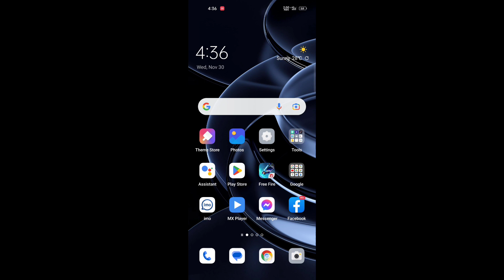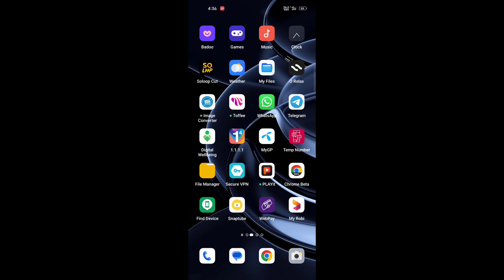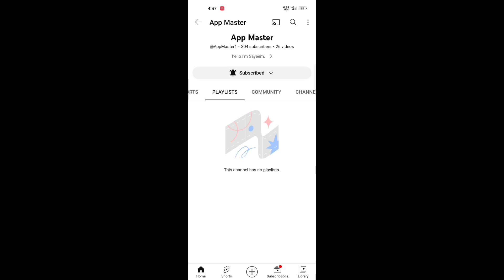How to Facebook all problem solve, Facebook account problem, facebook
Facebook all problem solve and tutorial Bangla,
Facebook basic to advance tutorial,
Facebook account problem eg Facebook account lock, Facebook account hack, Facebook account create, Facebook account secure,